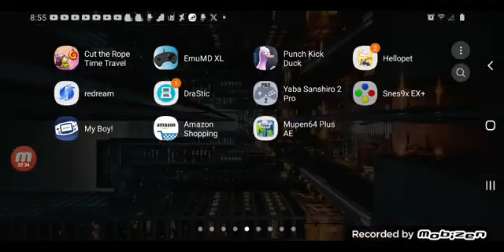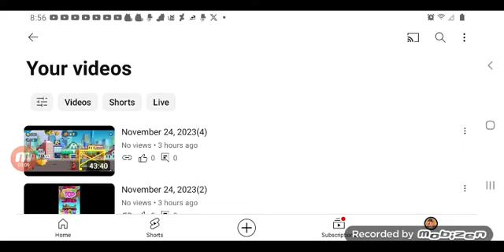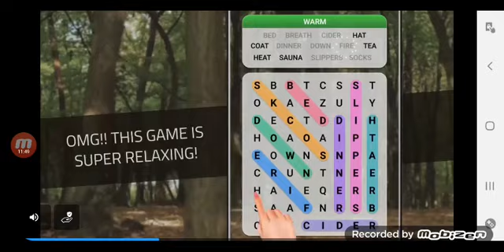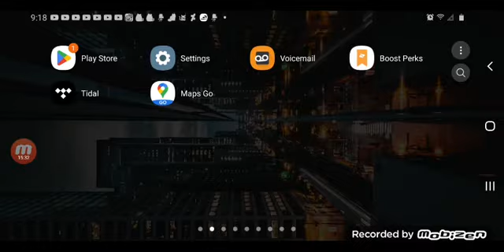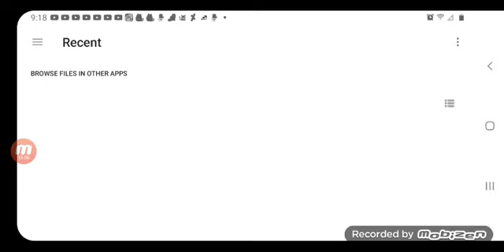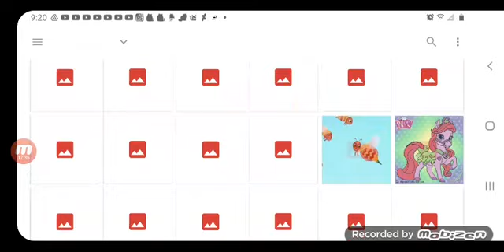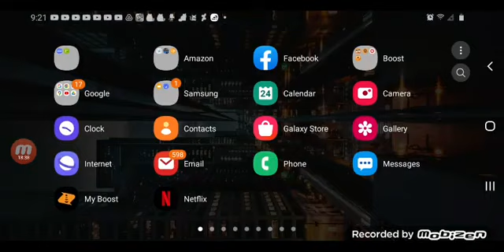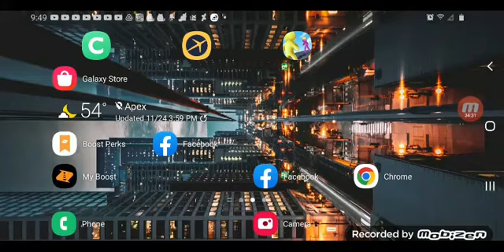December 30, 2023(1)